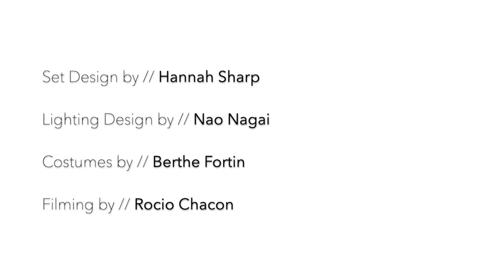Elinor Lewis - TIMBER [Trailer]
Elinor Lewis - TIMBER
Tue 28 Sep 2021

A suspenseful balancing act about managing risk and finding space to flourish within precarious situations.

Six, wooden, door-sized frames, balanced upright in a row - waiting to fall like dominoes. Two people defiantly occupy this precarious space, performing a suspenseful balancing act. Skin on wood, they strain against the frames, straddling the frames like lovers. Joints creaking, they slowly queer the timber, becoming slow-moving, part-human-part-frame hybrids.